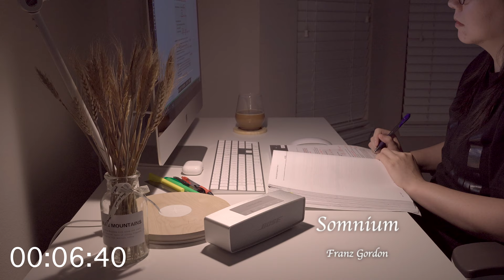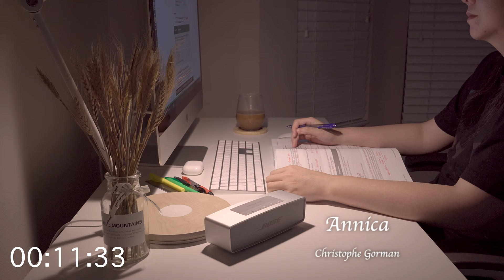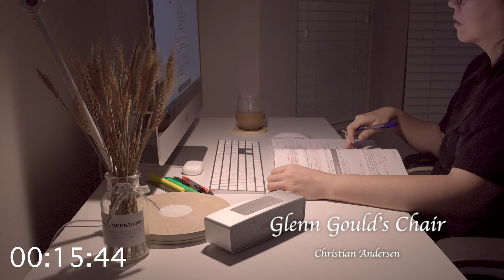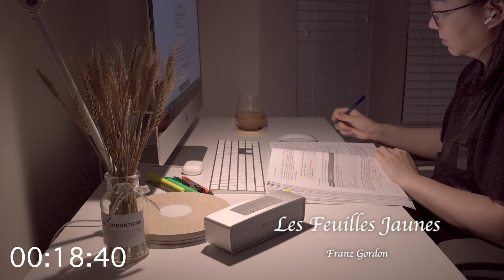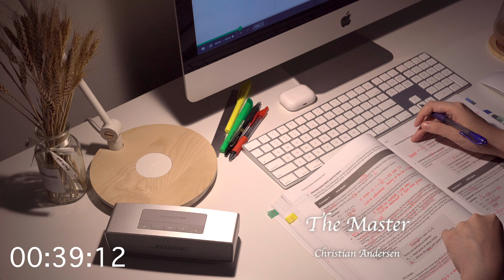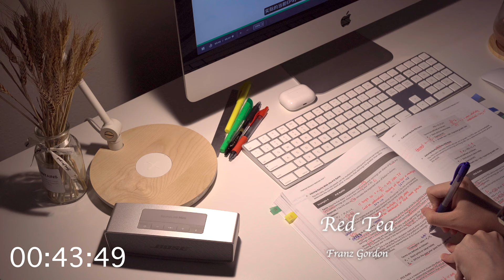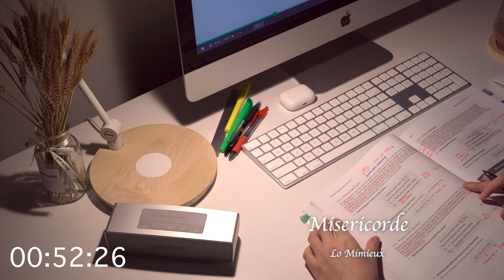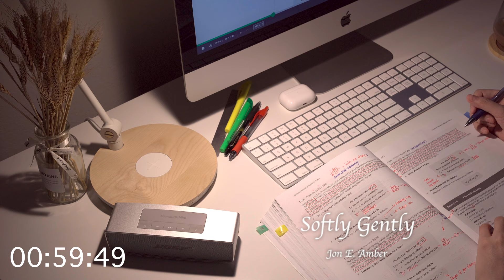1 Hour Study With Me | Relaxing Piano Solo Playlist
Don’t forget to turn subtitles by clicking the CC/setting button!👆

Let’s study together for 1 hours with relaxing piano solo music at this time and hope you enjoy and productive with this video.🌛🏹♡

▼ 🎹 - Music List ▼
00:00 Goodnight Story - Magnus Ludvigsson
03:38 Translucency - Rikard From
06:13 Somnium - Franz Gordon
08:43 Annica - Christophe Gorman
11:37 Simple as This - Autumn Cheek
13:42 Glenn Gould's Chair - Christian Andersen
16:15 Les Feuilles Jaunes - Franz Gordon
19:21 Walk Towards Silence - Kasper Schill
22:33 In Stillness - Gavin Luke
24:47 Beginning - Megan Wofford
27:13 Ave - Kasper Schill
30:01 In a French Bar in Stockholm - Franz Gordon
32:38 At the Bar Again - - Franz Gordon
36:01 The Little Things - Josef Bel Habib
38:02 The Master - Christian Andersen
40:12 Helga’s Song - Rina Rinoa
42:43 Red Tea - Franz Gordon
45:10 Dulcian - Anders Schill Paulsen
47:28 Dawnlight - Helmut Schenker
50:32 Misericorde - Lo Mimieux
53:51 Delicate Transitions - Gavin Luke
56:20 Reminiscence - Johannes Bornlof
58:52 Softly Gently - Jon E. Amber
60:00 Lullaby for Charlie - Franz Gordon

▼ MY GEAR ▼
📷 - A7M3